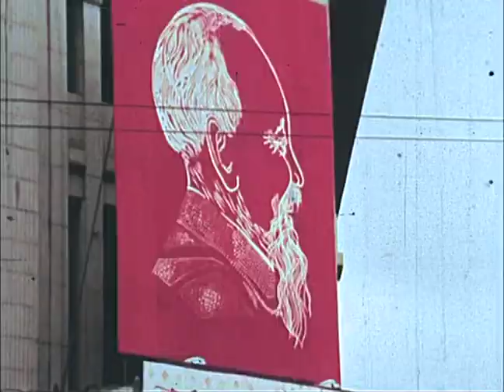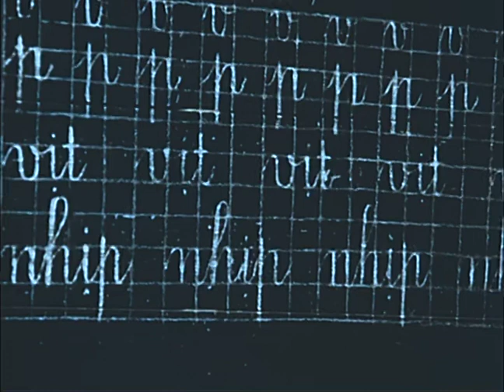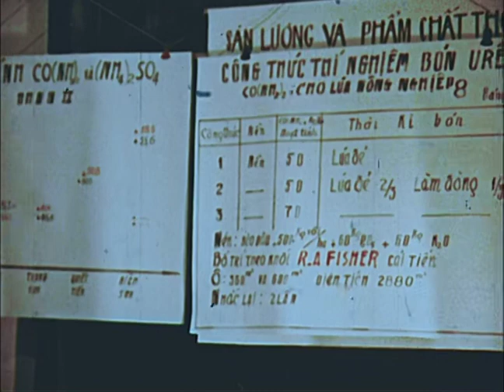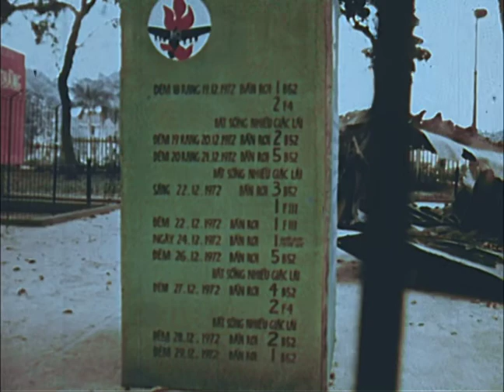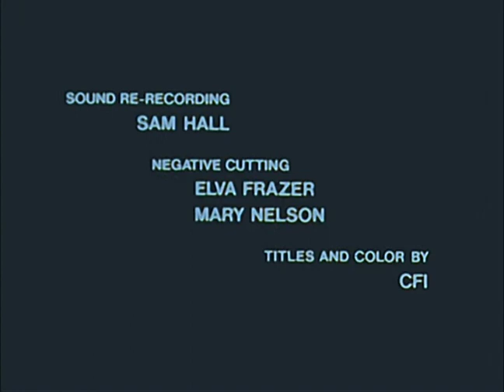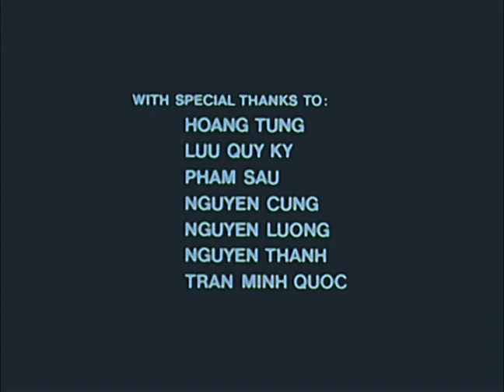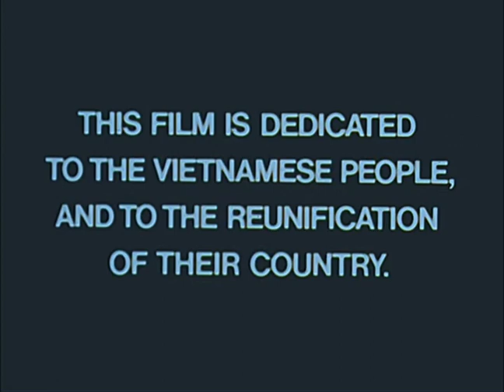The Year of the Tiger (1974)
A film by David Davis, Deirdre English, Steve Talbot;
Editing and narration: David Davis, Deirdre English, Steve Talbot;
Original music: Larry Stein;
Vietnamese music:
‘My native homeland quang binh’ ;‘Rice pounding at Bom Bo village’;
Additional film footage: Don Luce;
Technical credits;
Special thanks to:
Hoang Tung, Luu Quy Ky, Pham Sau, Nguyen Cung, Nguyen Luong, Nguyen Thanh, Tran Minh Quoc;
This film could not have been made without the help of:
The Journalists Association of the Democratic Republic of Vietnam,
The International Organization of Journalists, and
“This film is dedicated to the Vietnamese people, and to the reunification of their country”
opens with on-screen quote from the U.S. Air Force Manual, then air raid sirens and blank screen; footage of fighter jet taking off then dropping bombs, aerial views of “North Vietnam” being hit by air strikes; scenes of Vietnamese city life: “Hanoi, 1974”; narrators talk in English throughout;
differences between North Vietnam and South Vietnam; children in Hanoi during war and postwar; literacy, education, and culture postwar; footage of aftermath of bombing in December 1972, including Bach Mai Hospital, heaviest of the war; postwar efforts: return of industry and factory work, challenges to rebuilding housing, increased role of women in workplace; postwar village life in the delta; rice growing; farming cooperatives; culture in Vietnam: Buddhism, television shows, parks, zoos, family life, importance of children, circus, increased visibility of women in daily life; scenes of people working in mountain area where Ho Chi Minh organized the resistance; postwar changes in the mountain villages: rice-growing cooperative transformed from French-owned plantations, improved treatment of ethnic groups including Thai, daycare for children, traditional dance and music, agricultural university, experimental projects such as tea fields; Premier Pham Van Dong, give opening speech at the National Assembly about postwar efforts for reconstruction; Truong Chinh, President of the National Assembly, talks with delegates and the press, including a woman who shot down an American plane [sounds like Dong Ti Tonkh?]; footage of a display in Hanoi of a B-52 shot down there; ends with children singing

topics mentioned:
Vietnam War; Pentagon; recovery; U.S. not honoring Paris Peace Agreements; Medical Aid to Indochina; Buddhism; Catholic Church; Communist Party newspaper; PRG (Provisional Revolutionary Government of the Republic of South Vietnam)

people mentioned:
President [Lyndon] Johnson; President [Richard] Nixon; Ho Chi Minh